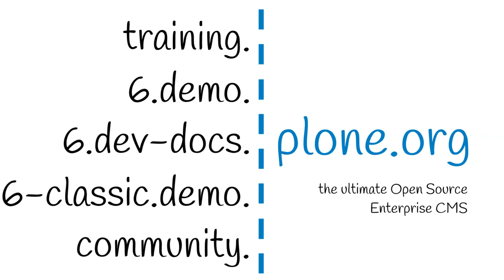What is Plone?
Presented by Alin Voinea